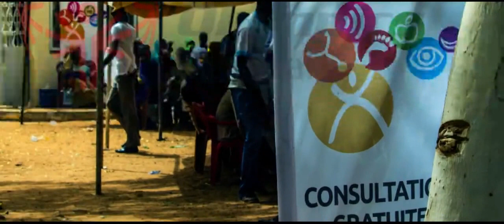Special Olympics Senegal Pays Special Tribute to Their Volunteer Clinicians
Special Olympics Senegal wishes to pay tribute to all their volunteer clinicians who, since 2009, have partnered in all of their medical screening campaigns.
From Dakar to Kaolack, through Saint-Louis, Mbour and Thiès, more than 5,300 medical screenings have taken place thanks to their commitment.
Big Ups! Thank you!